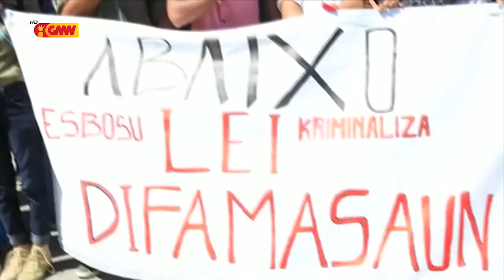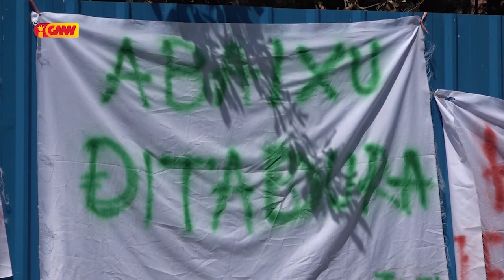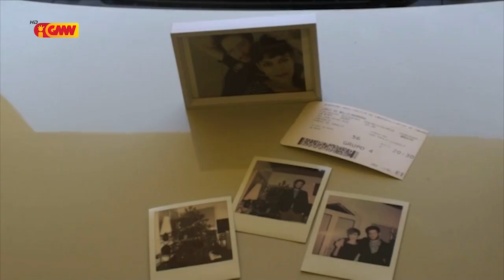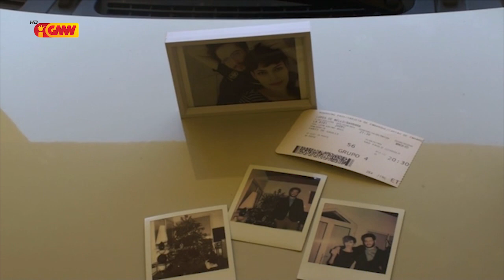CPLP na GMN edição 06 de Agusto 2020